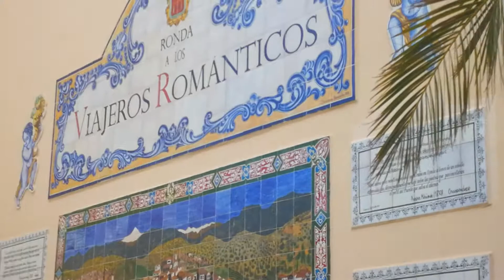Momento Plaza de los Viajeros Románticos en Ronda